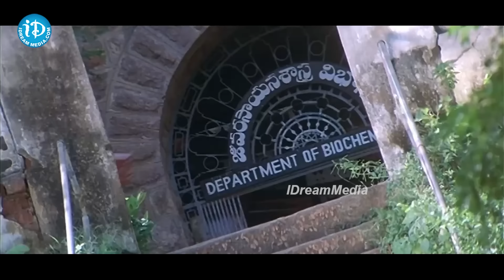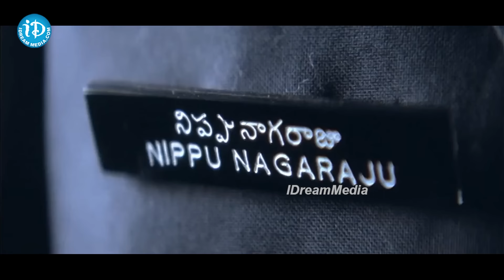Ravi Teja Brahmanandam Super Hit Combo Comedy Scenes | Comedy Scenes Telugu | iDream Gold